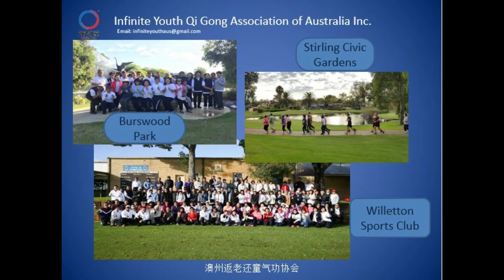A01WA BURRENDAH PARK WA6155 威尔特顿布伦达公园 02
2023年癸卯年练功场贺岁《创意短视频大赛》拉票期 2022年12月22日 ~ 2022年12月31日（10天）。
投票方式：
1. 分享YouTube 视频链接
2. 登入自己的 Youtube账号
4. 观看参赛视频
5. 对你喜欢和想支持的视频“ LIKE” 点赞。
6. 分享出去给更多人观看，订阅和点赞。
今天就为你喜欢的视频加油吧！